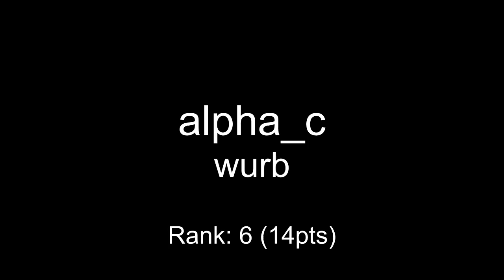One Hour Compo - May 05, 2012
mod_shrine One Hour Compo - May 05, 2012

00:00 alpha_c - wurb
00:10 slimeball - wehavefailed
00:43 lyzzard - hunger&hangoverinHungary
01:57 keen - robot watching flower
04:21 jakim - Oh no! More modules!
05:58 toastyx - Traffic Jelly